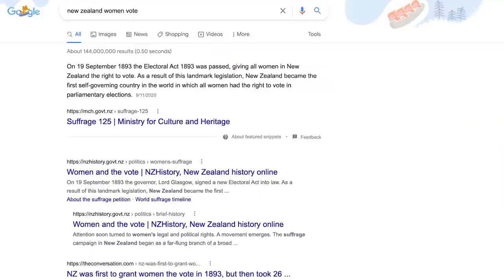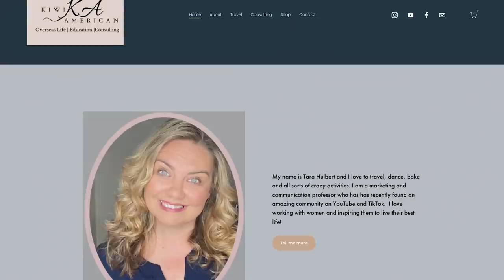10 ways moving overseas has changed me ✈️ Americans living in New Zealand 🇳🇿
- Moving overseas (New Zealand from USA) has really changed me 😎As an American living in New Zealand for 6 years I have experienced many shifts in the way I do things, like when it comes to parenting or spending, to even just who I am as a person.

So in today's video, I'm going to share 10 ways how moving overseas has changed me.
You're not going to want to miss it 🍿

Need to transfer money internationally! Transferwise is the the best...